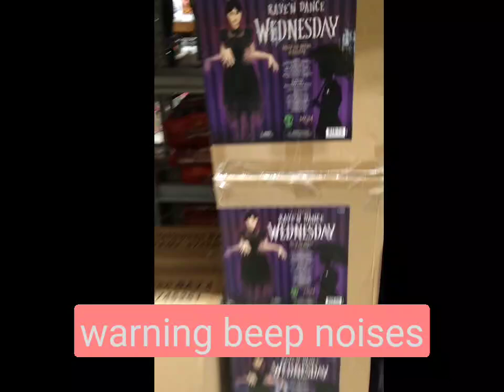Lowe's Halloween 2024 early store tour! pneumatics!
in this video we visit the Lowe's in Saginaw Michigan to check animatronic stock. they have a few setup we showed in another video but today we look at all the boxes and they even have a pneumatic clown that runs on a air compressor.